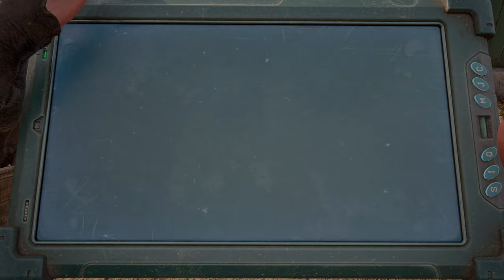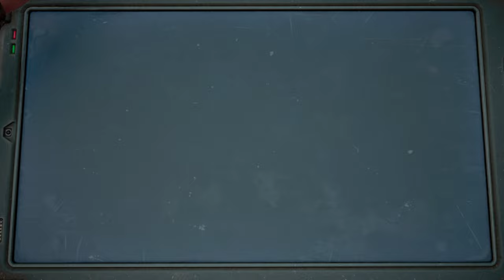S .T. A. L. K .E .R 2: Heart of Chornobyl 4K/HDR/DXR/60FPS✔No HUD - Parte 3 On Xbox Series X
O Coração de Chernobil nunca bateu tão alto quanto agora. A Zona chama os stalkers a mergulharem em uma jornada não linear por um mundo aberto sinistro situado no leste europeu pós-apocalíptico.

S.T.A.L.K.E.R. 2: Heart of Chornobyl faz uso de todo o potencial da Unreal Engine 5 e das tecnologias de captura de movimento e fotogrametria para entregar gráficos de última geração e uma imersão incomparável no mundo do jogo. O sistema avançado de inteligência artificial exigirá que os stalkers usem táticas e inteligência contra vários inimigos, para desafiar e engajar até os jogadores mais veteranos. O sistema de simulação de vida A-Life 2.0 dá a base para um ambiente vivo e abrangente, onde as ações do jogador impactam o mundo da Zona.

Mutantes perigosos e anomalias mortais não serão os únicos obstáculos na sua jornada. Você sentirá todo o sofrimento da vida de um novo stalker, sempre buscando e consumindo suprimentos raros e valiosos: comida, bebida, remédios, álcool etc. Um sistema de sobrevivência imersivo enriquece o caminho percorrido pelos vários ramos da história.